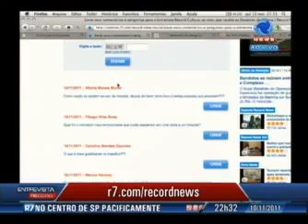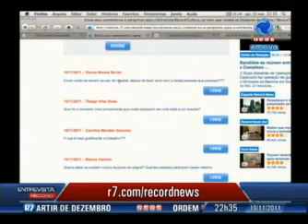DOUTORES DA ALEGRIA NA CULTURA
Ótima reportagem da TV Cultura com os doutores da alegria, grupo pioneiro de palhaços visitadores no Brasil, com mais de 30 anos de carreira. Especializados em visitas à hospitais!